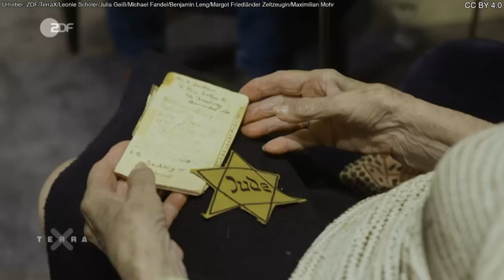Terra X: Interview mit Holocaust-Überlebender Margot Friedländer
Die Holocaust-Überlebende Margot Friedländer über die Anfänge ihrer Verfolgung, ihren Aufenthalt in Theresienstadt, das Ende ihrer Gefangenschaft und ihr Appell an die Menschen.

Urheber: ZDF/TerraX/Leonie Schöler/Julia Geiß/Michael Fandel/Benjamin Leng/Margot Friedländer Zeitzeugin/Maximilian Mohr